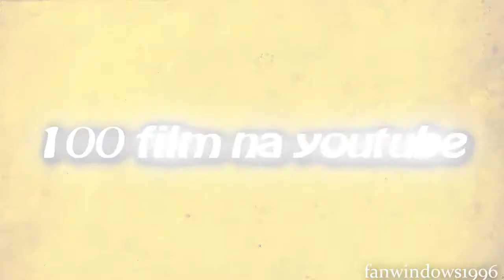Kolejowy mix z Łodzi ;)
W ten o to sposób wybiła moja setka na youtube. Pozdrawiam użytkowników:
Szlachta1452
Doman1110
MrMcFleeper
Konstalus73
AR0M4N
2222Rafcio
KolejFilmy
Matikal19
ZKubaZPucusZ
adamo19811
I wszystkich polskich MK!!!
Film po ponownym sklejeniu w Sony Vegas 11.
Został zrobiony od nowa gdyż były problemy z przejściami.